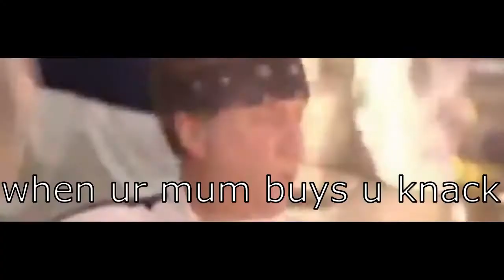Gordon Ramdick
Nice family-friendly Gordon Ramsay video; I bleeped all the swears!